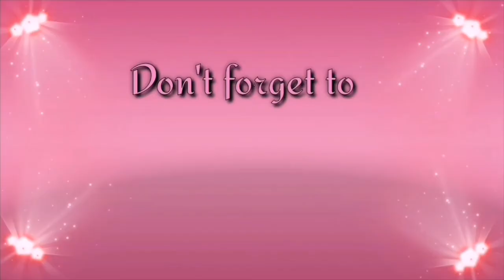It Really Hurts Dance Cover by: Jeiliana Blaire | Tiktok | My Daughter | Mimiyuuuh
Hi mga KaUber!!!... I just want to share with you that I was shocked when I saw my daughter dancing this super trending dance craze of Miss. Mimiyuuuh...wala jud q katoo nga akong anak nag apil2 ani nga sayaw in her Very Unique Version... ahahahahaha... I love you and Im so proud of you.